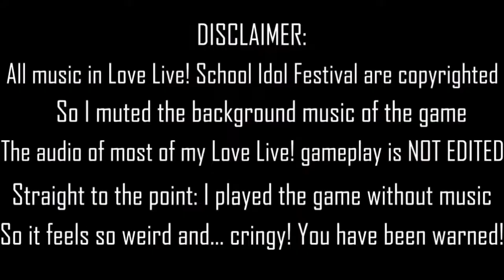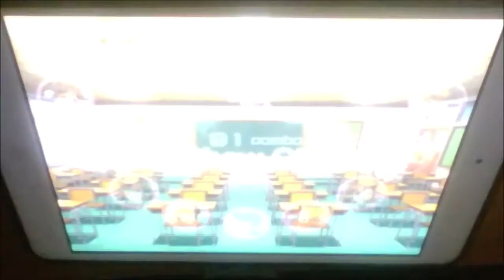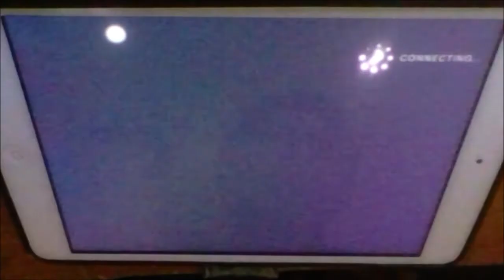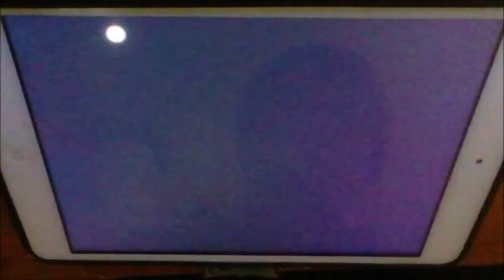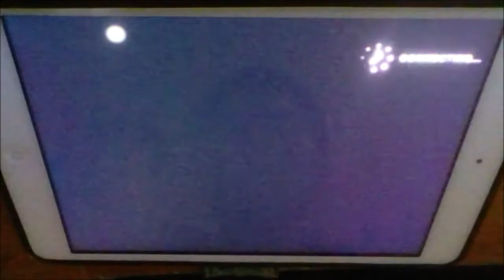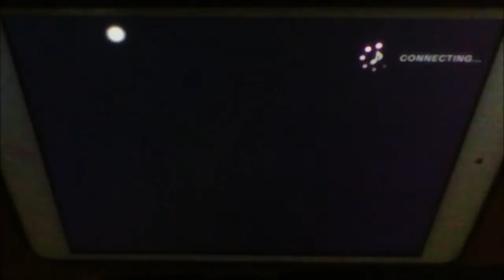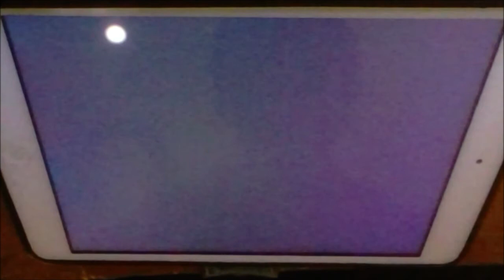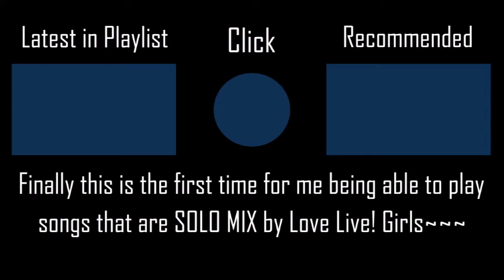Love Wing Bell [SOLO] - Rin Hoshizora (μ's) l EASY→EXPERT l LivePlay by iPhong (Love Live! Festival)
This gameplay was uploaded after the collaboration of Shadowverse coming to Love Live! School Idol Festival and I have to be honest with you, it's a little bit disappointing because the chart is actually the same as the group mix.

▶ Timeswarps: Easy: 0:13/Normal: 3:31/Hard: 7:19/Expert: 10:47